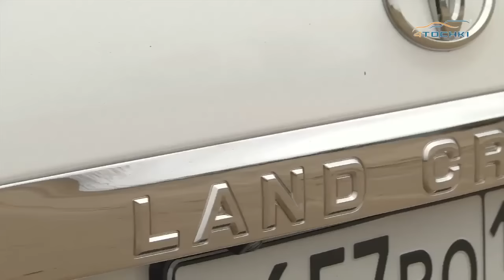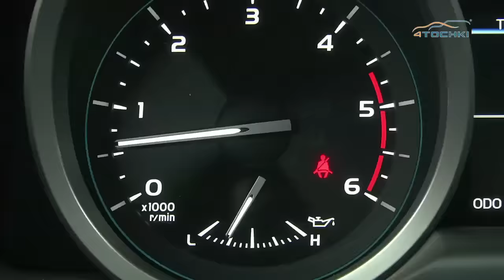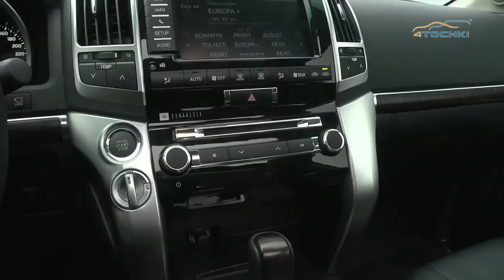Тест-драйв Toyota Land Cruiser 200 - 4 точки. Шины и диски 4точки - Wheels & Tyres 4tochki